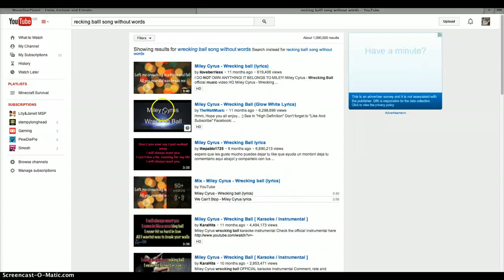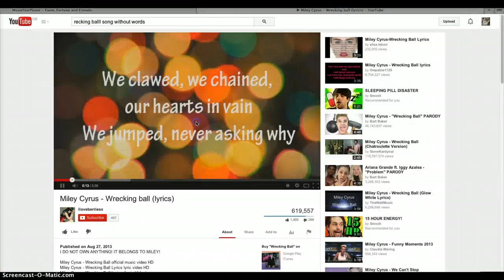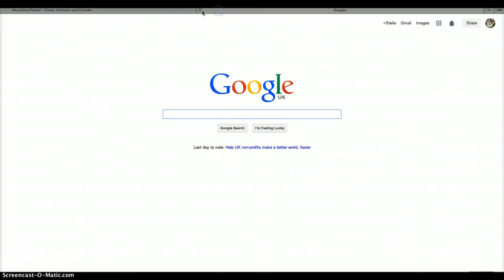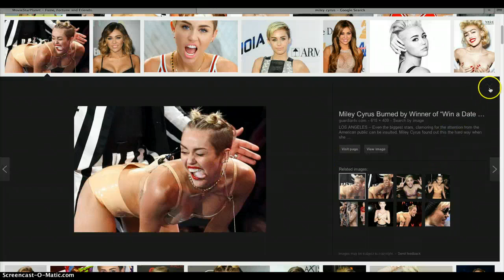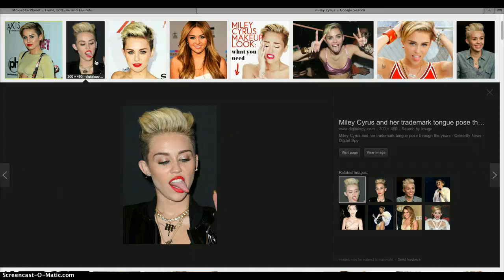Msp :1: Miley Cyrus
epic fun and cool lets play of MSP thanks for wharching/reading.